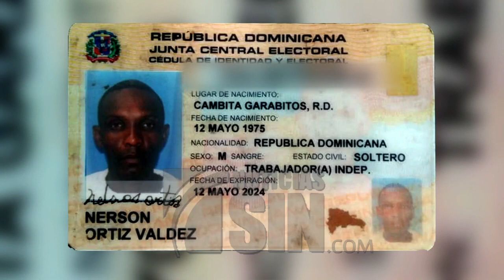Mujer denuncia teme por su vida tras ser apuñalada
Luego de recibir una puñalada en el cuello a manos de su expareja que la dejó entre la vida y la muerte y con secuelas psicológicas de las que aún no se recupera, una mujer residente en la provincia de San Cristóbal teme por su vida debido a que aunque su atacante fue apresado recibe amenazas que la sumergen en una incertidumbre.